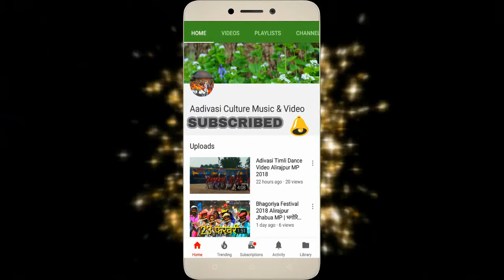Adivasi traditional folk dance video 9 August Kawant Gujrat